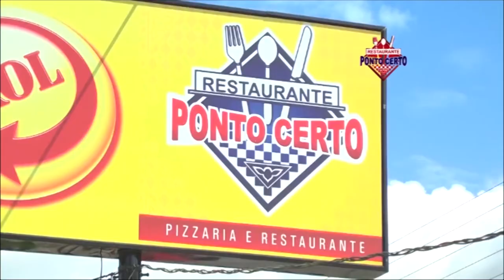CONEXÃO RN 22 04 17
REPÓRTER CARDOSO SILVA - TV UNIÃO